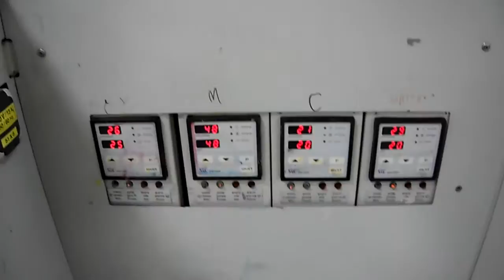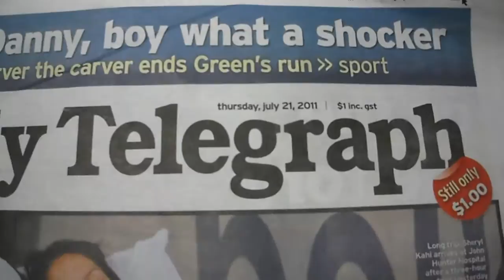Metronic - Offset CD PRINT- 0047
Year - 2001
ADIS AU